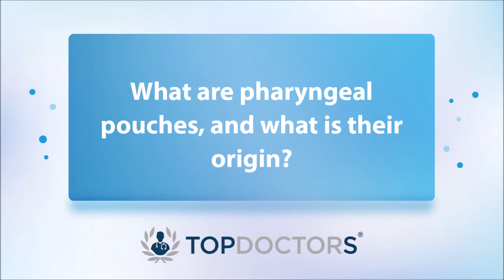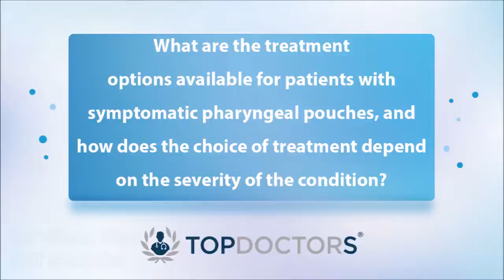Pharyngeal pouches: Causes, symptoms, diagnosis, treatment, and risks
In his latest online interview, Mr Vikram Dhar gives us his insights into pharyngeal pouches.

00:00 Introduction
00:05 What are pharyngeal pouches, and what is their origin?
00:59 What are the clinical manifestations and symptoms of a pharyngeal pouch?
02:18 How are pharyngeal pouches diagnosed, and what are the typical diagnostic methods used?
03:19 What are the treatment options available for patients with symptomatic pharyngeal pouches, and how does the choice of treatment depend on the severity of the condition?
07:23 Can you explain the possible complications associated with untreated or undiagnosed pharyngeal pouches?